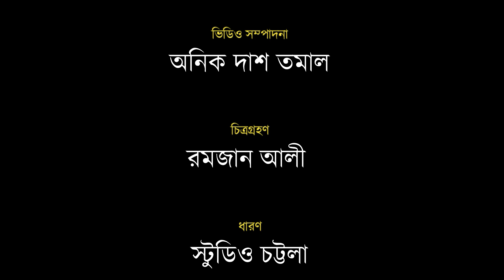চট্টলা টিভির নিয়মিত আয়োজন "স্বাস্থ্য ও চিকিৎসা বিষয়ক অনুষ্ঠান- দেহঘড়ি"। আজকের বিষয়ঃ দাঁতের যত্ন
চট্টলা টিভির নিয়মিত আয়োজন "স্বাস্থ্য ও চিকিৎসা বিষয়ক অনুষ্ঠান- দেহঘড়ি"। আজকের বিষয়ঃ দাঁতের যত্ন,পর্ব-১ । আলোচকঃ- ডাঃ মহিউদ্দিন মাসুম (দন্ত চিকিৎসক)